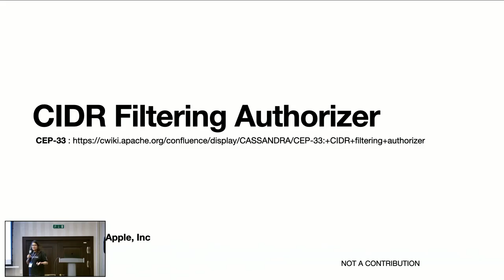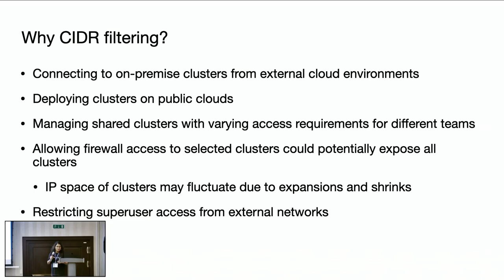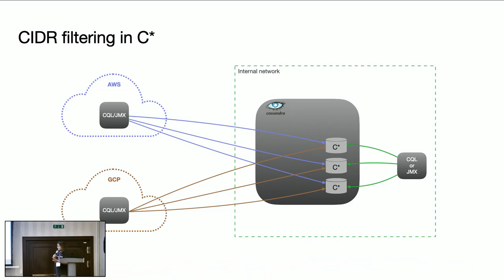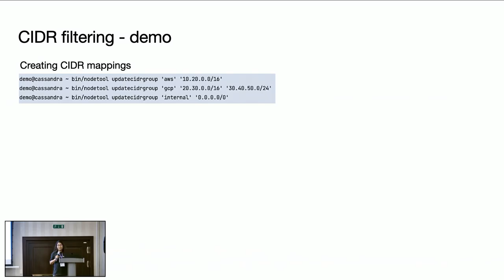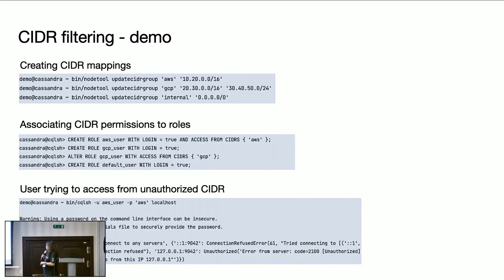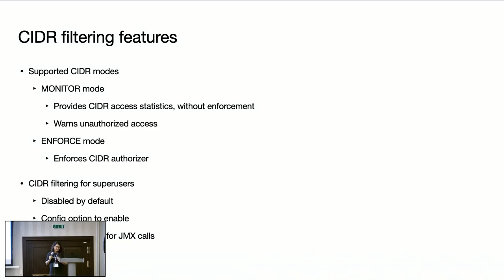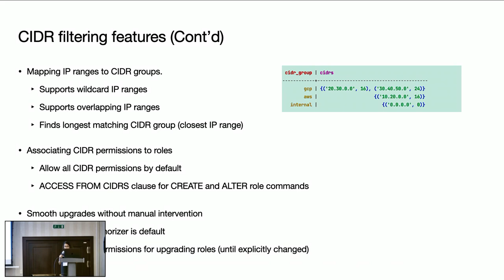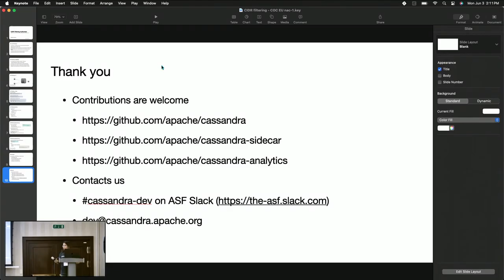Cassandra CIDR filtering authorizer (CEP-33)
As Cassandra clusters and users onboarding to multi cloud platforms, users may access Cassandra clusters from on-premise and from various cloud platforms. Admins may need to restrict certain users/teams to access from certain IP ranges, aka, CIDR groups. Also, may need to restrict superusers credentials usage from third party clouds.

CIDR filtering authorizer provides capability for admins to configure allow or disallow users access from different CIDR groups, which can help in preventing misuse of copied or hacked credentials. Please see CEP-33 for further details.

*Shailaja Koppu*
Software engineer at Apple

Shailaja has extensive experience developing highly scalable distributed storage systems and microservices. She is currently working for Apple and contributing to Cassandra development. She worked on development of Teradata's RDBMs filesystem, NetApp's primary filesystem, EMC2's backup filesystem, Microsoft Azure cloud's backup and recovery, and explored startups for development for Hadoop and Flash filesystems. In addition to storage systems, she has experience on fintech as well, she worked on development of Uber's revenue engineering and Bloomberg's FX trading software